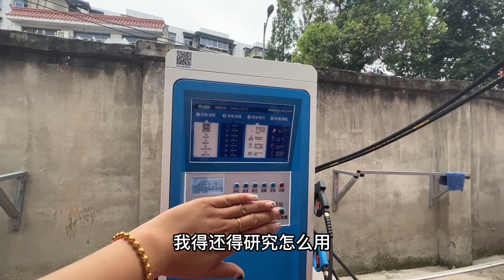给面包车安装车顶行李架，结果两个阿婆因为这吵起来了，哭笑不得《东北女孩一个人自驾环游中国》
给面包车安装车顶行李架，结果两个阿婆因为这吵起来了，哭笑不得
旅行 自驾游 东北小鱼 德国牧羊犬 宠物狗 带着狗狗自驾旅行 李二狗 面包车 女司机 旅途故事 旅行故事 中文频道 中国大陆 我们强调了视频内容的专业性和安全性，以确保观众获得可靠的信息。